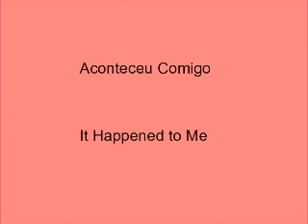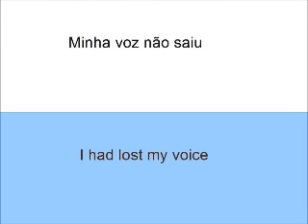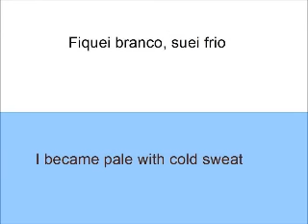Aconteceu Comigo - Teodoro & Sampaio (Portuguese - English)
This is a video of a Brazilian song by Teodoro & Sampaio.  The video was created by... and the lyrics to the song were translated to Spanish & English by... a good friend 'MeninaCabrita'.